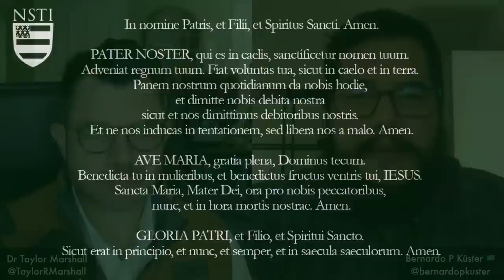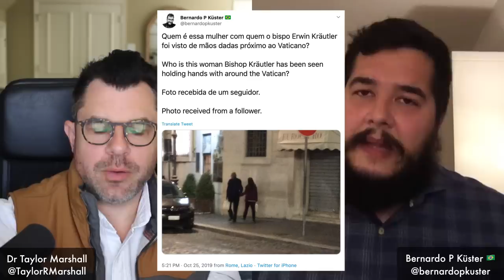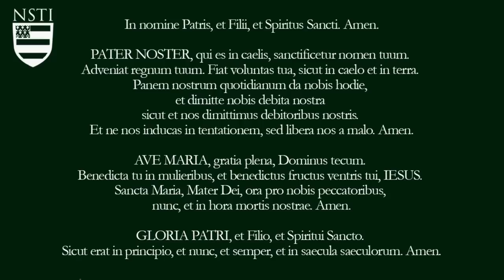Brazil and Infiltration of Amazon Synod w Bernardo Küster (Dr Taylor Marshall #326)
Bernardo Küster is the biggest Catholic Commentator in the world (795,000 Youtube Subscribers). Today he and I discuss the history and role of Brazil at Vatican II, with the Traditional Movement (Bp Castro Mayer and SSPX), and the Amazon Synod. We also ask "What is the Pachamama?" and Who is the real "Our Lady of the Amazon?" Thank you, Taylor

Bernardo Küster is a Catholic Commentator in Brazil with a massive following of 795,000 Youtube Subscribers. He and Dr Taylor Marshall talk about the important history and role of Brazil in the Second Vatican Council and how the Amazon Synod relates to the Catholic Church in Brazil. And who and what is the "Pachamama?"